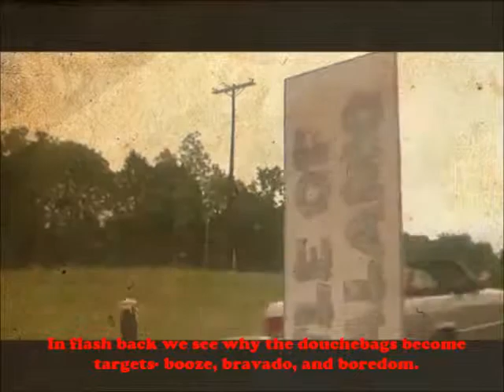The Misfortunes Of Mr.Teal- Red Haired Devil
Written, recorded, and performed by Mike Teal. Video by Frankie.